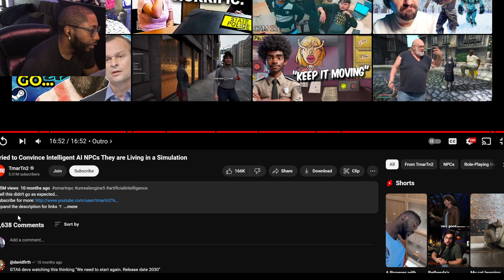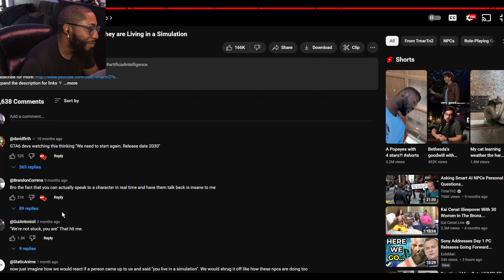I Tried to Convince Intelligent AI NPCs They are Living in a Simulation Reaction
TmarTn2 Tried to Convince Intelligent AI NPCs They are Living in a Simulation